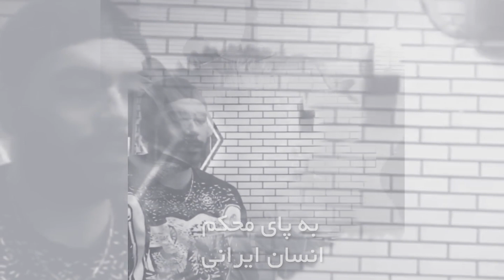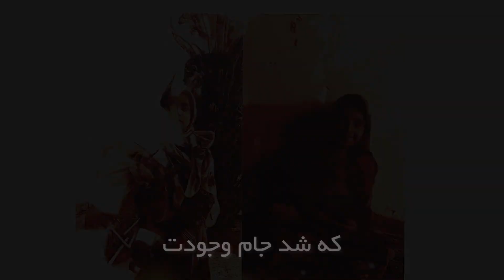Golnooshe Azadi -گلنوش آزادی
گلنوش آزادی
 تقدیم به همه عزیزان آزادیخواه

 با آهنگسازی ثریا و هاب
گروه موسیقی مقیم در اشتوتگارت آلمان

تو را از نو میسازم
تو را از نو ای ایران
به خاک تن به خشت جان
تو را از چنگ اھریمن این بیداد
 رھا سازم کنم آزاد